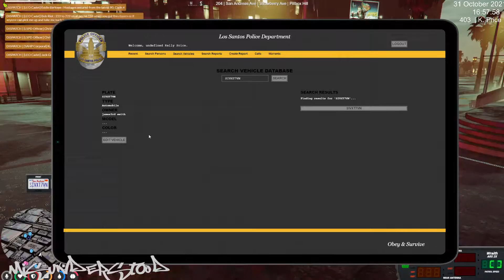jAMES3RD sMITH FULL